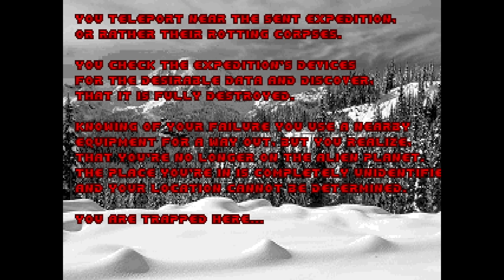DOOM II - Oct. DMWC: Sign of Torment - Map 20: The Decay of Disregard - UV - First Try!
I'm not certain that's how you use Disregard. Also, jumppads are dumb

Played in From Doom with Love